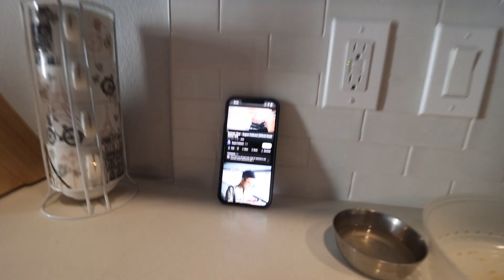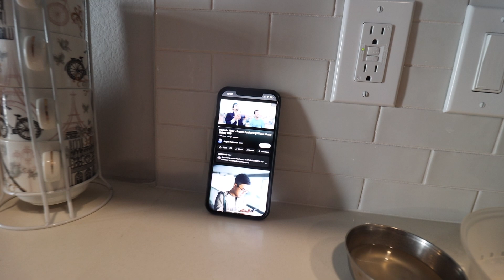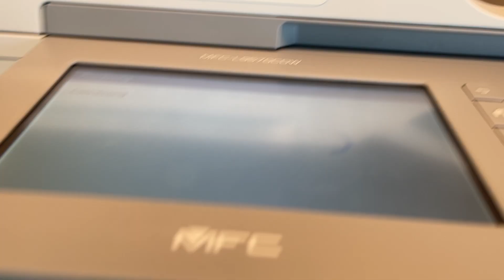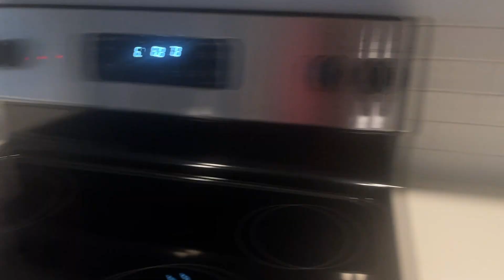Haat Namajjaley Polyo😭